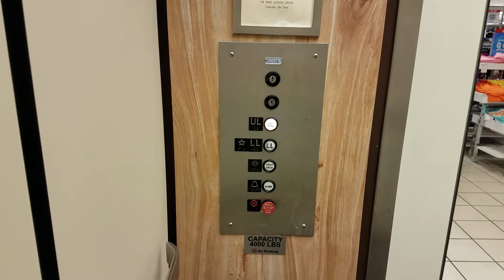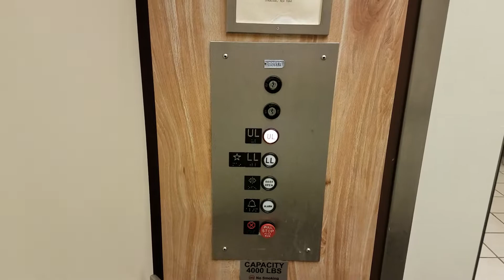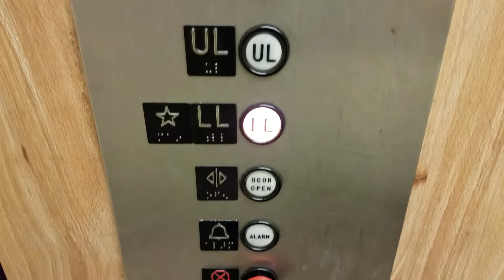Dover Hydraulic Elevator - JCPenney, Sangertown Square, New Hartford, NY